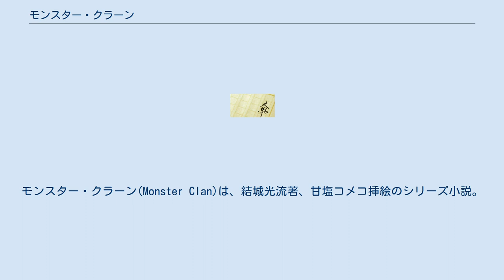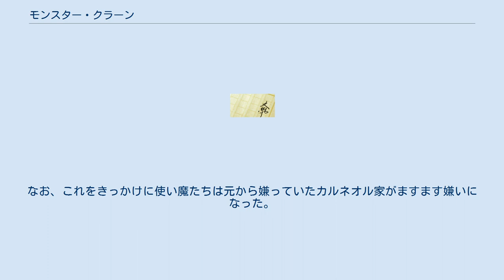モンスター・クラーン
モンスター・クラーン(Monster Clan)は、結城光流著、甘塩コメコ挿絵のシリーズ小説。
角川ビーンズ文庫から発売されている。
 『血族は、いかなることがあっても隣人に危害を加えてはならない。
 もし、隣人が血族に危害を加えてくることあらば、速やかにそれを退け、すべての痕跡を消してそこから去れ。
 そして、隣人に害をなす血族は、異端者とみなして、狩れ。
』 司堂咲夜は正統なヴァンピーア一家に育てられた人間の少女。
しかしクラーンの長老たちに疎んじられ、一族と認められていない。
15歳のある日、彼女は一族として認められるための試練を与えられる。
 「血の掟に従い、血族を離反した異端者／ケッツァーを狩れ」 愛銃を手に彼女は試練に挑むが大ピンチに。
そこに助けに現れたのは、十年前に離れ離れになった義兄・アベルだった。
彼女は一族として認められるのか!? 『モンスター･クラーン 黄昏の標的（ツイール）』 『モンスター･クラーン 悠久の盾（シルト）』 『モンスター･クラーン 虚構の箱舟（アルシェ）』 『モンスター･クラーン 迷宮の歌姫（ディーバ）』 『モンスター･クラーン 紅涙の弾丸（クーゲル）』 『モンスター･クラーン 別離の嵐（シュトゥルム）』 『モンスター･クラーン 黎明の光冠（クローネ）』 ^ これは咲夜に受け継がれており、やるとルイやグレーテルに嘆かれる ^ しかも建材一切日本産にこだわり、こたつや煎茶まである。
 ^ ちなみにデメルングの社員たちは時たま社長の家の家政婦が大量に作る菓子をひそかに楽しみにしている。
 ^ 4巻あとがきによると、「歌姫」の本来のドイツ語の発音に近いのは「ディバ」だが、「ディーバ」のほうが響きがいいしかっこいい気がするとのことでディーバとなったとのこと。
 ^ 「小さな子」という意味 ^ しかし同時期にエクシールも同様に彼女をジルと呼ぶと言ったため、咲夜は同じ発想だというのが気に食わない。
 ^ 実際は溺愛されており、出来るだけ苦労をさせないように責任を負うという重圧から守ろうとする、間違った愛情を向けられていた。
 ^ 当然この悪行は家族に知れ渡り、こっぴどく叱られたがますます鬱屈した怒りに火を注ぐ結果となった。
なお、これをきっかけに使い魔たちは元から嫌っていたカルネオル家がますます嫌いになった。